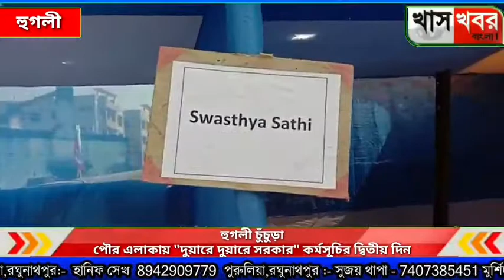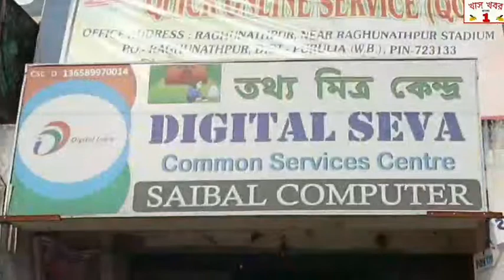হুগলী চুঁচুড়া পৌর এলাকায় "দুয়ারে দুয়ারে সরকার" কর্মসূচির দ্বিতীয় দিন